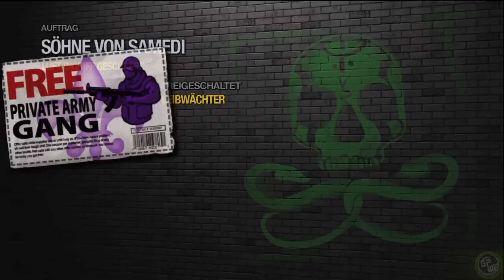Saints Row 2 [DE/Teil 8/Uncut] HD - Brennende Plantagen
SR2 - Saints Row 2

- Hersteller: Volition, Inc.
- Plattformen: Xbox 360, PC, PS3
- USK-Alterseinstufung: ab 18 Jahren
- Release Termin: 17. Oktober 2008

My Frost-Bewertung: 80% von 100%